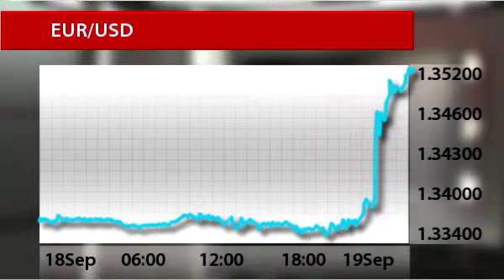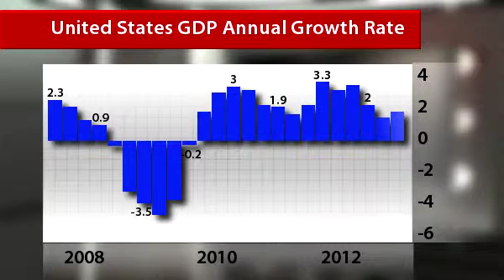InstaForex News 19 September. Fed refrains from QE trim